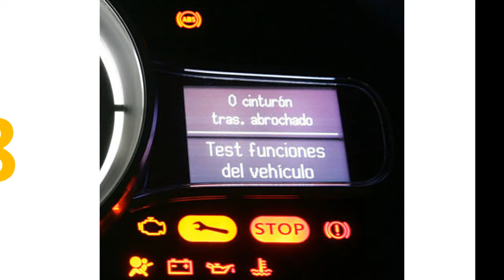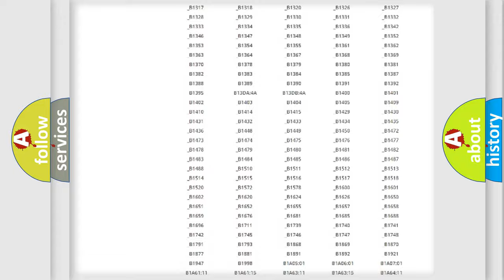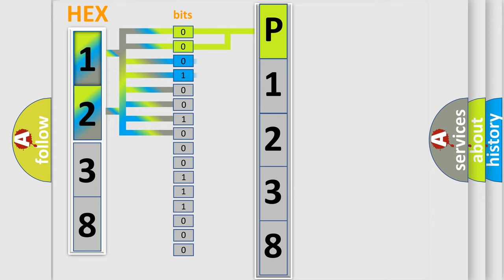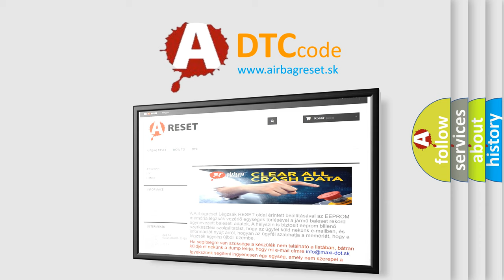DTC Ford P1238 Short Explanation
Contents:
0:21 Basic DTC analysis according to OBD2 protocol standard.
1:48 Insight into programming
2:58 A diagnostically understandable description of the Diagnostic Trouble Code
3:05 Basic error definition

Make:
Ford
Code:
P1238
Definition:
Valve Relay
Description:
Defective valve relay ABS does not operate.EBD does not operate.VDC does not operate.
Cause:
Defective VDCCM power supply circuitBad wiring harnessDefective VDCCM